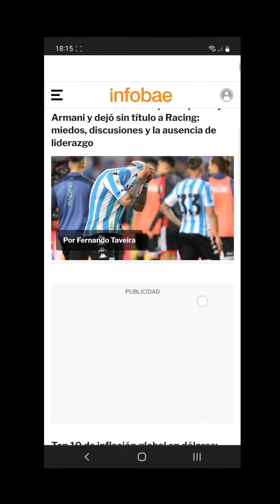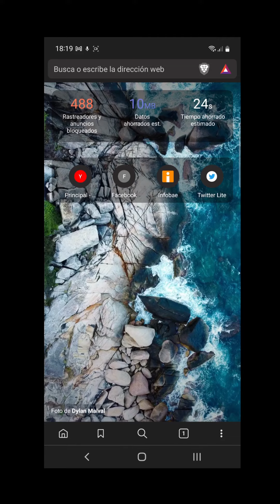Como desde el smartphone bloquear toda la publicidad usando la app Brave. Incluso de youtube